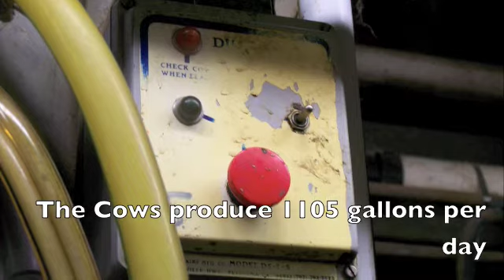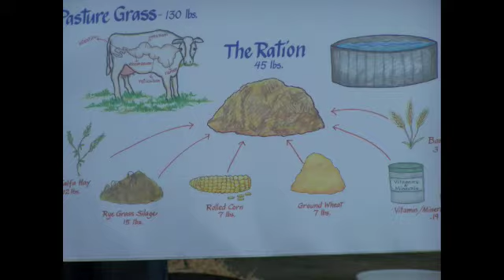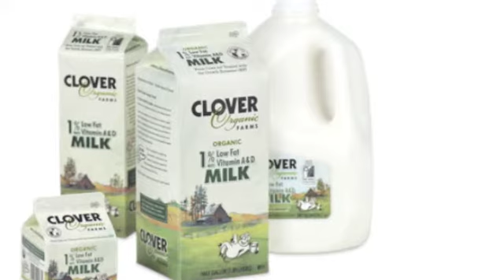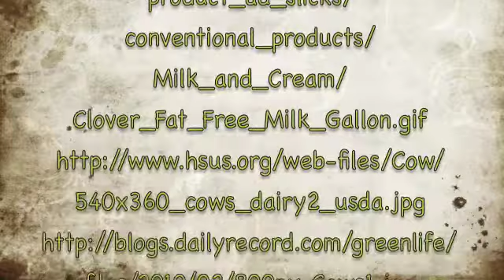A Day in the Life of a BiValve Cow.mov